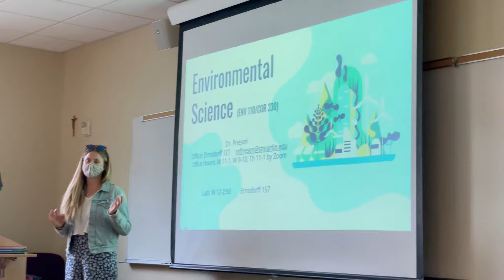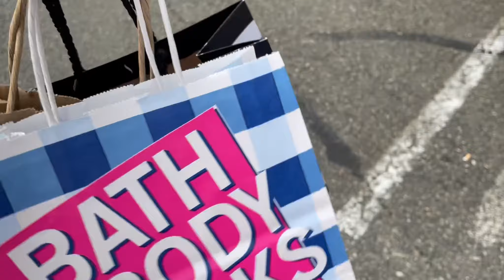first two days of school /美國開學前兩天/見到好久不見的朋友 (交換生vlog ep14)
Hi!!  大家記得開cc字幕喔(remember to open cc subtitles)
*我發現我有打錯字!! view 打錯:( 請見諒sorry

這影片記錄了開學前兩天的生活
還跟上學期認識的朋友見面了!!